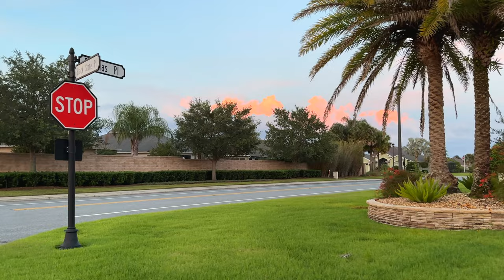Walking The Villages, Florida Village of Gilchrist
Walking in the Village of Gilchrist neighborhood in The Villages, Florida.